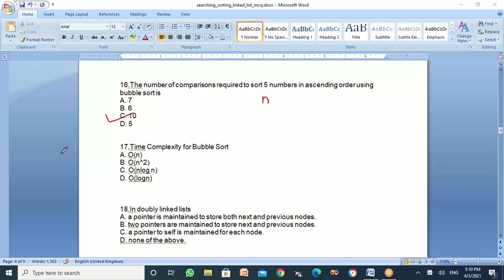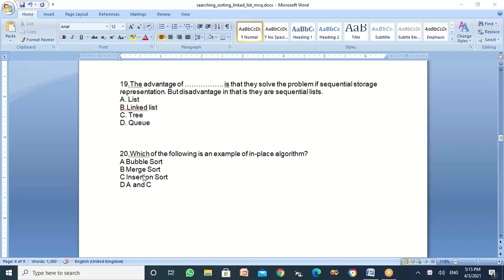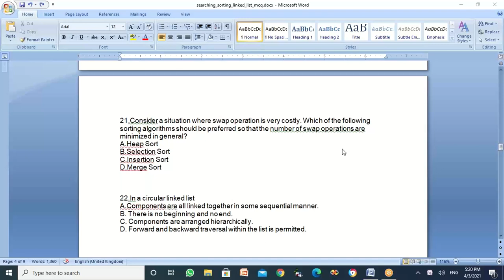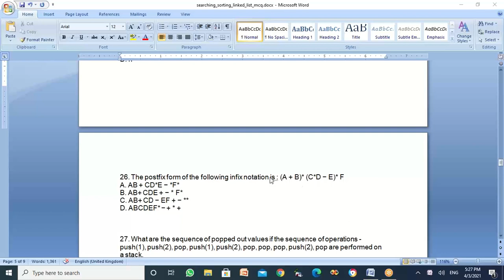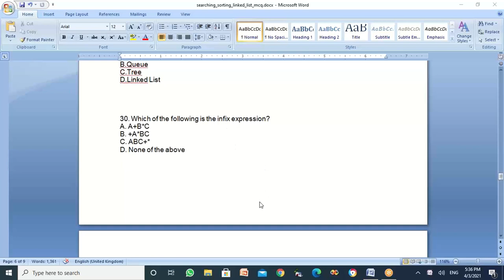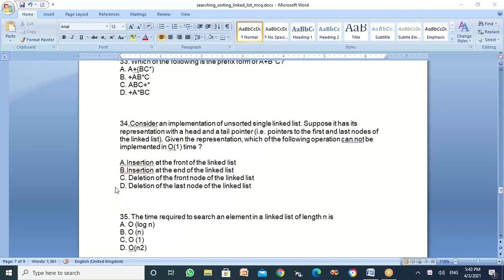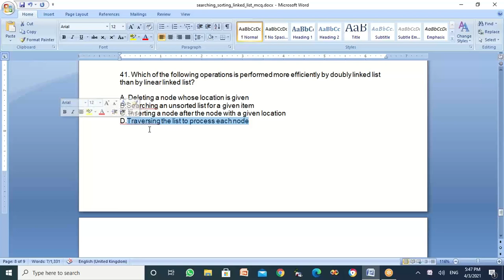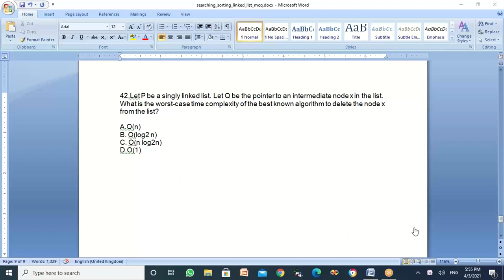DS | Data Structure MCQs | Important Questions